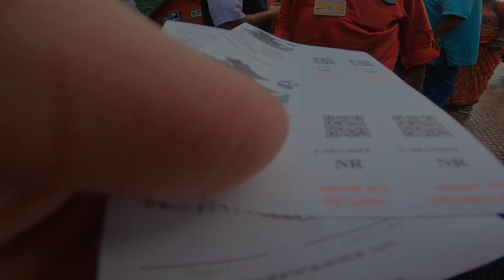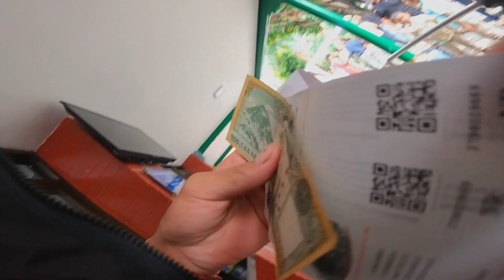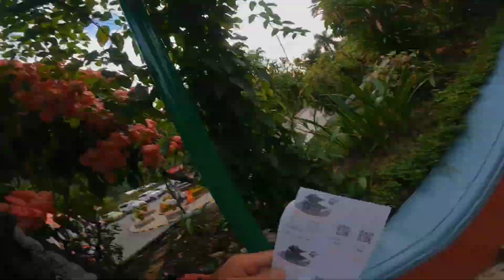Darsan manakamana Temple with aani!! Cable Car Adkrw dhanna ham faleko 🤣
flow me.

 Instagram;- Sunil vlogs .
 vlog setup.
 capcut.